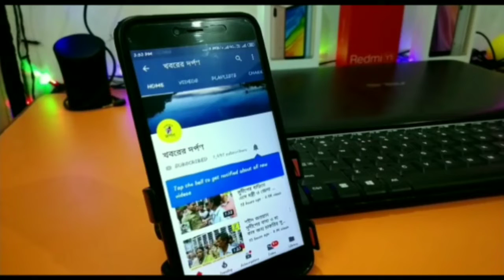পলাশীপাড়া থানার ছোটনলদহে আইসিডিএস সেন্টার সাফাই অভিযান চালালো প্রশাসন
পলাশীপাড়া থানার ছোটনলদহের ২৯ নম্বর আইসিডিএস সেন্টারের পার্শ্ববর্তী এলাকা এবং সেন্টারের অস্বাস্থ্যকর পরিবেশ থাকাই সংবাদমাধ্যমে খবর সম্প্রসারিত হয়। সেই খবরের পর নড়েচড়ে বসল প্রশাসন। আর তারই পরিপ্রেক্ষিতে পাঁচই ফেব্রুয়ারি ওই সেন্টারের নোংরা আবর্জনা সাফাই  অভিযান চালালো প্রশাসন।